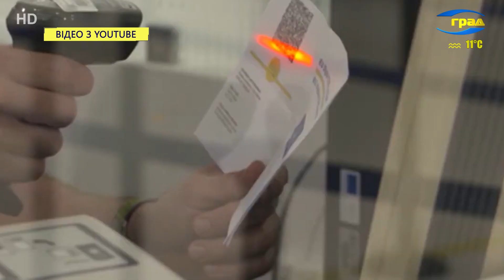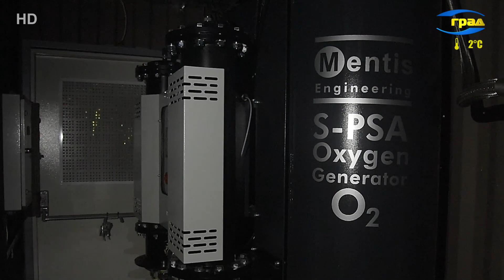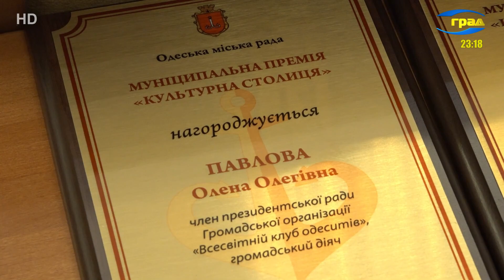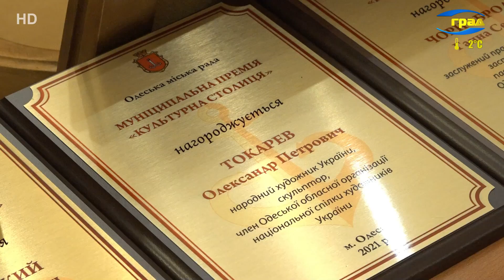Новости Одессы 09.11.2021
В Украине почти 19 тысяч новых случаев коронавируса и новый антирекорд по смертности – скончались 833 пациента.
Украину исключили из «зеленого» списка ЕС. Решение принято в связи с ростом заболеваемости коронавирусом.
В Одессе весьма остро стоит вопрос с поставками медицинского кислорода для больниц, где проходят лечение больные коронавирусом. При штамме дельта пациентам требуется гораздо больше кислорода, чем в предыдущие две волны заболевания. Для обеспечения города кислородом в медучреждениях устанавливают кислородные станции.
9-е ноября – День украинской письменности и языка. Традиционно в этот день любой желающий может приобщиться к масштабной инициативе национального уровня и написать радиодиктант.
В Одессе состоялась церемония вручения премии «Культурная столица». Это мероприятие стало уже традиционным и проводится в четвертый раз. Лауреатами премии стали 10 одесситов.
Копилку медалей, завоеванных одесскими спортсменами в этом году, пополнил кикбоксер Александр Луцишин. Серебряный призер чемпионата мира рассказал нам о трудностях, с которыми столкнулся на своём пути в спорте, а также поделился планами на будущее.

Происшествия
На Днестре после двух дней поисков нашли тело рыбака. 38-летний мужчина рыбачил у острова Ольха, в последний раз выходил на связь утром 7 ноября.
12 человек, приехавшие на заработки в Одесскую область, попали в трудовое рабство. Им обещали проживание, питание и достойную оплату труда. На самом деле, люди работали по 16 часов в сутки и жили в бараках.
В Одессе задержали закладчика с метадоном. Мужчина прятал наркотики во дворах в районе Дюковского парка.
А в Киевском районе задержали парня и девушку, откопавших закладку с амфетамином. Заметив патрульных, они выбросили наркотики и попытались сбежать.
20 спасателей тушили пожар на Черемушках. Пострадали две женщины, еще семерых жильцов успешно эвакуировали.
Не поделили девушку. На Таирова задержали одессита, который из ревности едва не убил товарища.